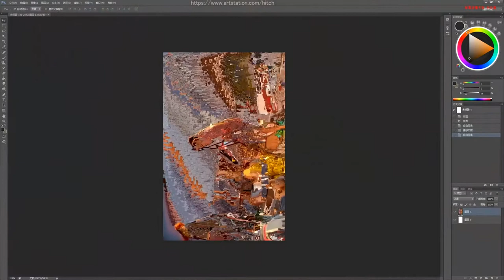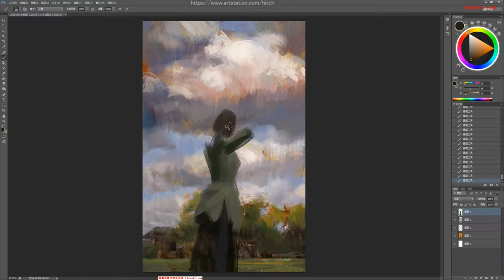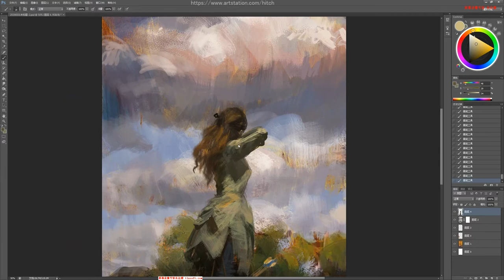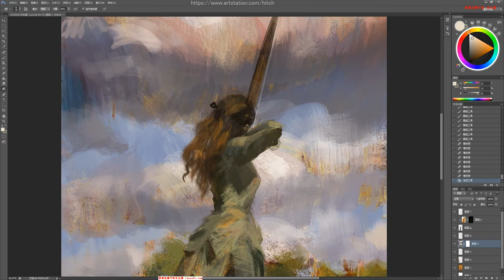girl archer painting process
After many years doing concept art for film industry. Recently, I'm trying to paint something I prefer personally. I cannot share my painting from work on the internet because of the copyright thing, but I'd love to share my own work on the internet.
If you guys like it, please let me know. I WILL upload painting process every week!